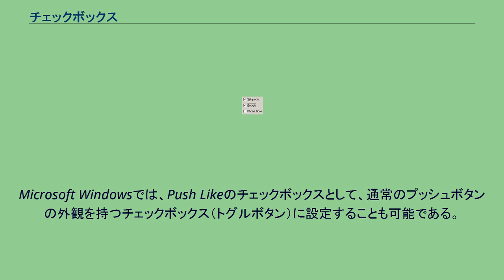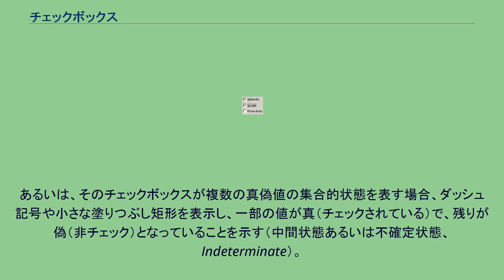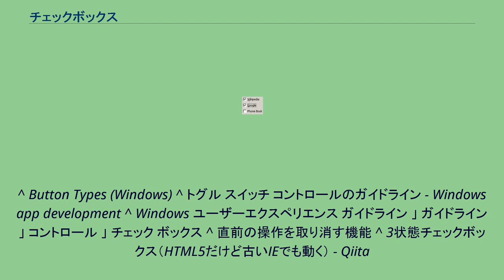チェックボックス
チェックボックス（英: check box、tick box）は、コンピュータのグラフィカルユーザインタフェースの構成要素（ウィジェット）の一種で、いくつかあるオプションから複数の項目を選択するのに使われる。
通常、四角の中に空白（偽の場合）かチェックマーク（真の場合）が表示される形式である。
チェックボックスの隣にはその説明文が付与される。
チェックボックスの状態を反転させるには、チェックボックスまたはその説明文上でマウスをクリックすればよい（あるいはショートカットキーを使う）。
Microsoft Windowsでは、Push Likeのチェックボックスとして、通常のプッシュボタンの外観を持つチェックボックス（トグルボタン）に設定することも可能である。
また、iOSなどのタッチインターフェイスを考慮した環境では、従来のチェックボックスの外観デザインの代わりに、スライド式のスイッチを模した外観を持つチェックコントロールも存在する。
Microsoft Windowsでは、チェックボックスとトグルスイッチやラジオボタンとの使い分けに関するガイドラインが提示されている 。
アプリケーションソフトウェアによっては、3状態のチェックボックスを使っている場合がある。
第三の状態は、チェックボックス内が灰色となる（グレイアウトとも呼ぶ）。
この第三の状態は、システムの現在状態ではそのチェックボックスを操作できないことを示す。
あるいは、そのチェックボックスが複数の真偽値の集合的状態を表す場合、ダッシュ記号や小さな塗りつぶし矩形を表示し、一部の値が真（チェックされている）で、残りが偽（非チェック）となっていることを示す（中間状態あるいは不確定状態、Indeterminate）。
ユーザーがグレイアウト状態もしくは中間状態を選択することはできず、単にユーザーに現在状態を示すのに使われる。
例えば、FTPで転送するファイルを選択するのにチェックボックスを使うことがある。
このとき、1度に複数のファイルを選択できるようツリービューもしくはヘッダー付きのリストビュー表示にして、フォルダーまたはディレクトリ単位でまとめて選択できる機能を設けると便利である。
あるフォルダー内の一部のファイルがチェックされ、残りが非チェックの場合、そのフォルダーに対応したチェックボックスは中間状態となる。
この中間状態のチェックボックスをクリック操作すると、以下のどちらかの状態となり、クリックするたびにもう一方になって、中間状態にはならない。
3状態チェックボックスの代表的なものとして、Microsoft Windowsにおける、ファイル・フォルダーのプロパティダイアログが挙げられる。
Windowsエクスプローラーにおいて、複数のファイルを選択した状態や、フォルダーに対してプロパティを表示させると、複数のファイル属性の集合的状態がチェックボックスで表示・管理されるようになっている。
実装によっては第三の状態もユーザーが選択できる場合がある。
この場合、下位の全要素の選択/非選択の状態をシステムが記憶しておく。
これはアンドゥ機能の一種である。
HTML5では、input要素のindeterminateプロパティが標準化され、JavaScriptで制御することで3状態チェックボックスを実現できるようになっている。
^ HTMLの場合は、説明文上でのクリックを有効にするためにはinput要素とlabel要素を明示的に関連付ける必要がある。
^ Button Types (Windows) ^ トグル スイッチ コントロールのガイドライン - Windows app development ^ Windows ユーザーエクスペリエンス ガイドライン 」 ガイドライン 」 コントロール 」 チェック ボックス ^ 直前の操作を取り消す機能 ^ 3状態チェックボックス（HTML5だけど古いIEでも動く） - Qiita